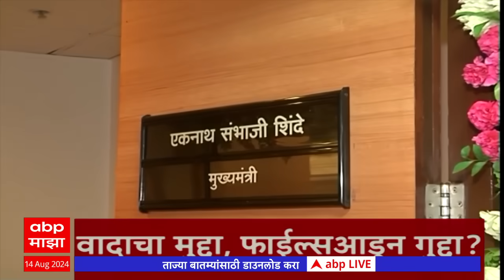ABP Majha Marathi News Headlines 09 PM TOP Headlines 09 PM 14 August 2024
ABP Majha Live TV  | Uddhav Thackeray Shivsena | Shiv Survekshan | Devendra Fadnavis | CM Shinde

Mumbai Pune Rain Live Updates | Mumbai Local Train Timing Updates | Kolhapur Rain | Devendra Fadnavis vs Anil Deshmukh | Sachin Vaze Allegations | Prakash Ambedkar On Maratha vs OBC | Sharavan Maas | Uddhav Thackeray Akola | Shiv Sarvekshan

Maharashtra Politics Live Updates | Manoj Jarange Patil vs Laxman Hake News | OBC vs Maratha Reservation | Muslim Reservation | Maharashtra News Live Updates Today | Headlines Today | ABP Majha Top Headlines | Latest News Live Updates | Marathi Video | Marathi News Today LIVE | Top News Today | Marathi Batmya | National International News Updates | Rahul Gandhi | PM Narendra Modi |  BJP NDA vs Congress UPA | MVA vs Mahayuti | CM Eknath Shinde | Devendra Fadnavis | Sharad Pawar vs Ajit Pawar | Manoj Jarange Patil Jalna Protest | Ajit Pawar NCP | मराठी बातम्या | महाराष्ट्र न्यूज | टॉप हेडलाईन्स | मराठी टॉप बातम्या | मराठा आरक्षण विरुद्ध ओबीसी आरक्षण | मनोज जरांगे पाटील विरुद्ध लक्ष्मण हाके | मुख्यमंत्री एकनाथ शिंदे | देवेंद्र फडणवीस | उद्धव ठाकरे | प्रकाश आंबेडकर वंचित | अजित पवार विरुद्ध शरद पवार | राहुल गांधी | महायुती विरुद्ध महाविकास आघाडी | Thackeray vs Shinde Live Updates |  Uddhav Thackeray Akola Live | उद्धव ठाकरे अकोला | शिव सर्व्हेक्षण अकोला